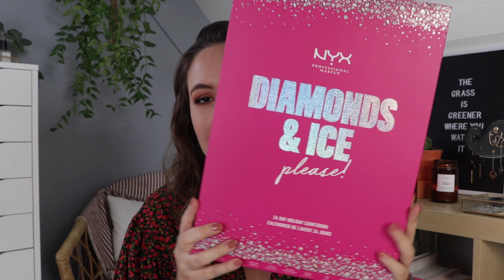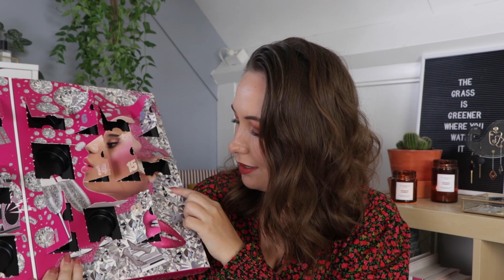NYX ADVENTSKALENDER 2020 UNBOXING 🎁✨ | Irina Touw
Vandaag is het weer tijd voor een nieuwe adventskalender unboxing video. Ik laat je de NYX adventskalender van 2020 zien die vol zit met allemaal make up producten. Is hij de moeite waard om aan te schaffen? Veel kijkplezier!

Irina Touw gaat over Lifestyle, Fashion, Beauty, DIY en eigenlijk alles wat ik leuk vind en waar ik mee bezig ben.

SOCIAL CODE YOUTUBE